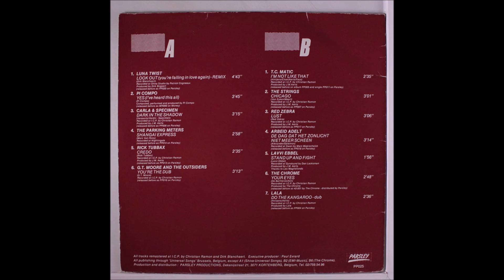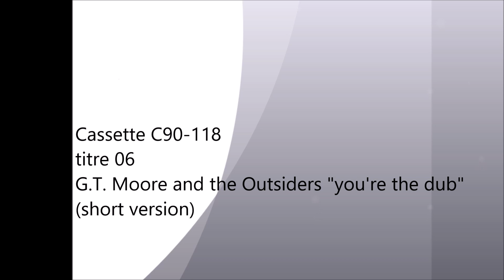C90-118 06 G. T. Moore and the Outsiders "you're the dub" (short version)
Sixième titre de la compilation "Euro-wave for rednecks" sortie en 1982 avec ce groupe anglais de reggae.